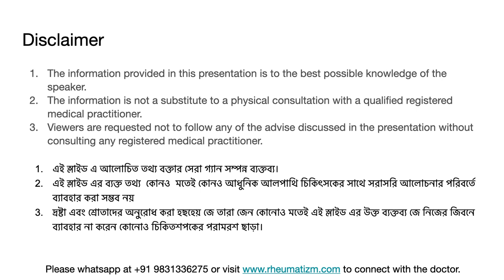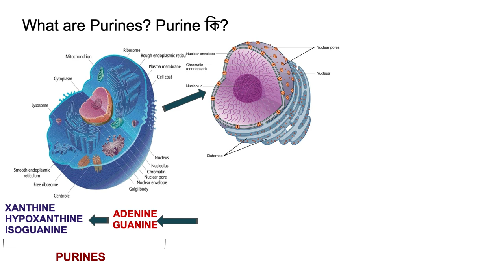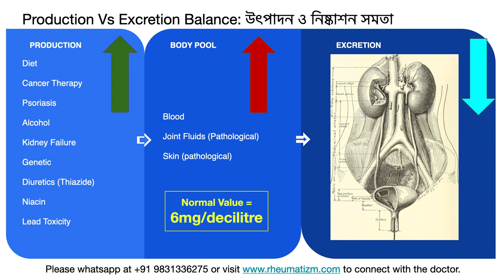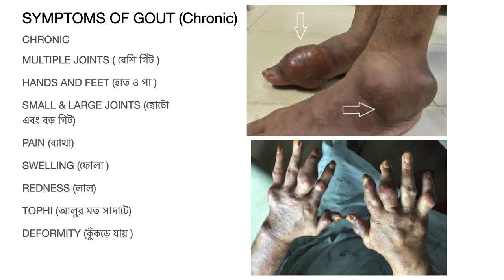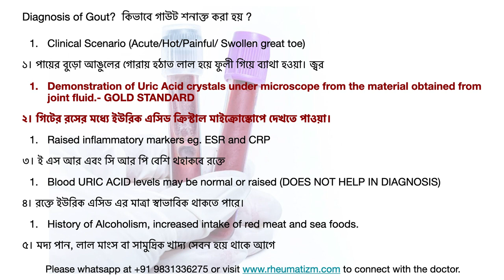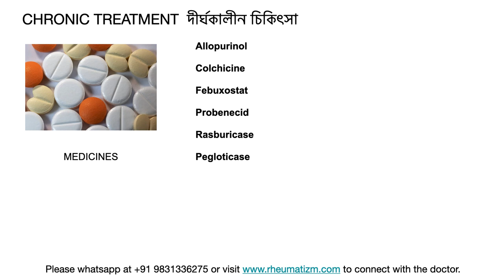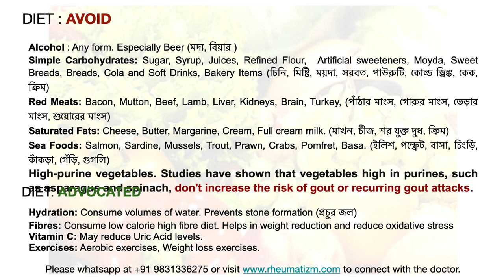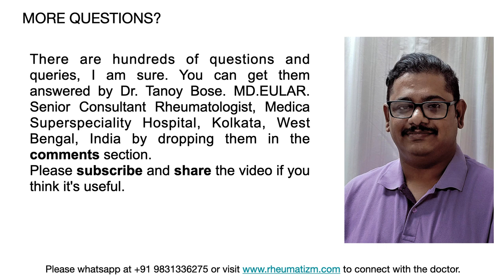GOUT: What? How? Treatment ? Diet? ENGLISH and BENGALI : Discussed in detail by Dr. Tanoy Bose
Dr. Tanoy Bose, eminent rheumatologist of Kolkata speaks in detail about uric acid, gout, its management, and its diet in the dual language of English and Bengali.